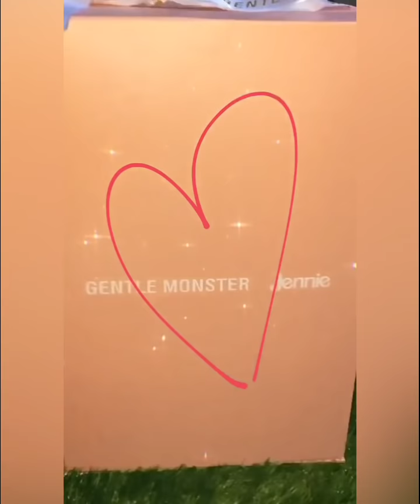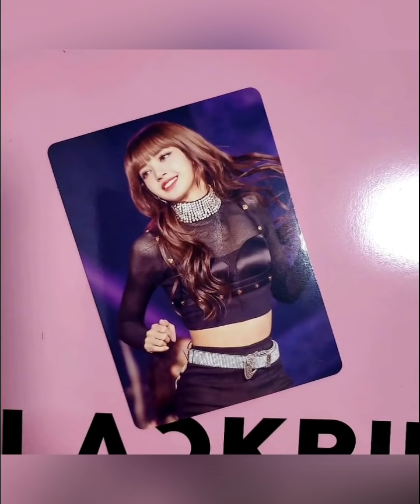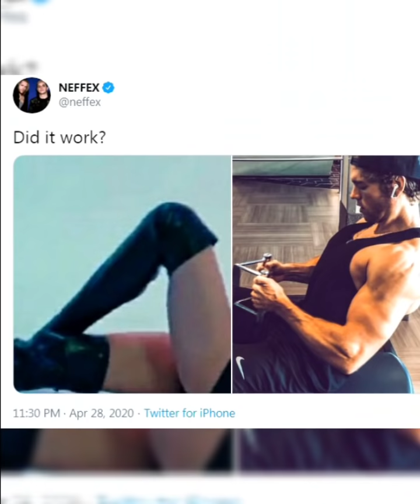อัพเดทข่าวล่าสุด blackpink อยู่ห้องอัด ประจำวัน 1 พค.63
อัพเดทแบล็คพิ้งล่าสุด
อัพเดทข่าวแบล็คพิ้งค์ล่าสุด
Lisa blackpink
ลิซ่า blackpink
เจนี่ black pink
อัพเดทข่าวล่าสุดblackpink